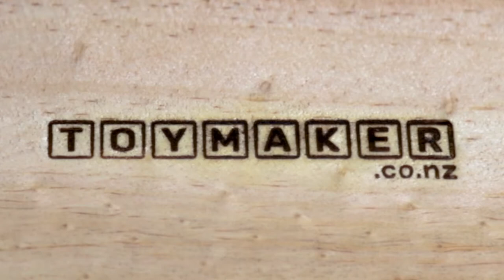Make A Wooden Pickup Truck Kids Workshop | toymaker.co.nz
VROOM VROOM!  During this 1.5-hours workshop, children learn geometry, measuring, and drawing techniques, drill holes, use glue to join wood together, work with hammers, screwdrivers, and hardware. Just imaging the fun of making a wooden pickup truck by yourself!